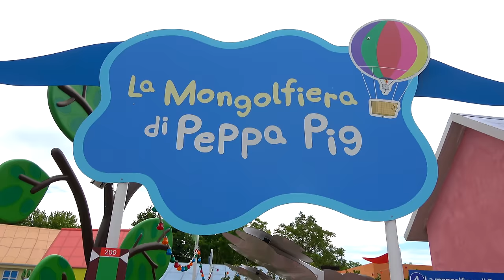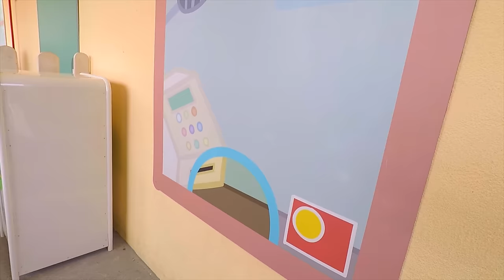Peppa Pig House - Family trip to Peppa Pig Theme Park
Peppa Pig World all rides and attractions at Theme Park

Thanks Kids and Parents we love You!